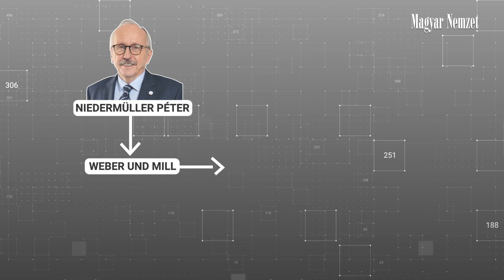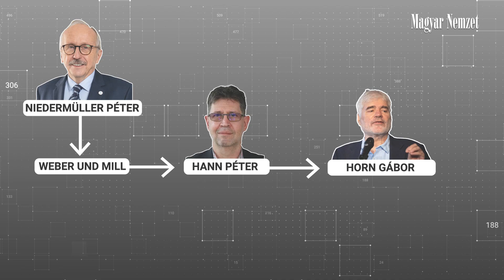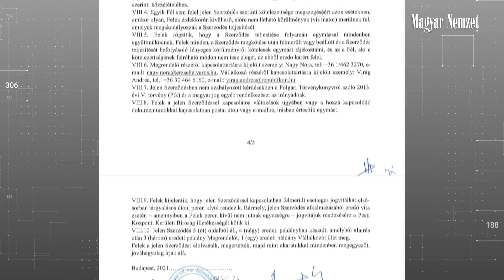Így buktatta le magát Niedermüller Péter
Az ATV-ben kényszerült magyarázkodásra Niedermüller Péter, mert - ahogyan azt a Magyar Nemzet először megírta - 40 millió forint értékben kötött szerződést egy Weber und Mill nevű céggel, saját személyes imázsa kialakítására. Mindezt az Erzsébetvárosiak adóforintjaiból. Úgy, hogy az említett cég vejéhez, a volt SZDSZ-es államtitkárhoz Horn Gáborhoz köthető.